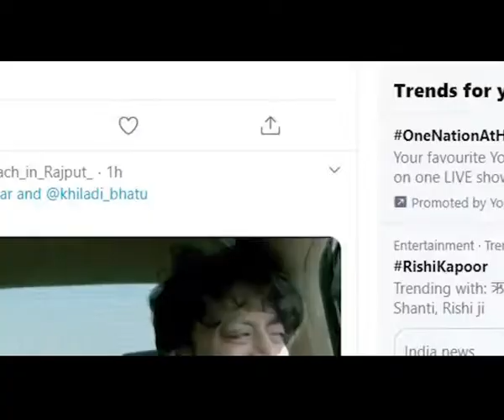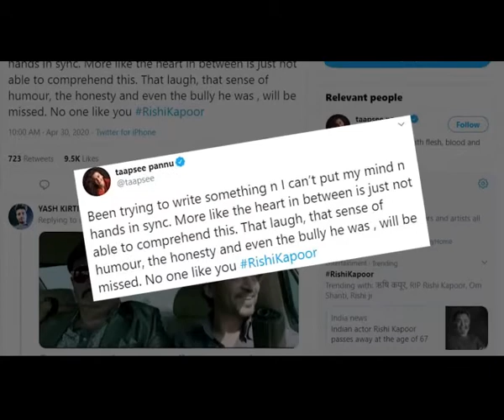Devastated Heartbroken Bollywood mourns Rishi Kapoor demise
The death of Rishi Kapoor, one of Bollywood's greatest cine icons, took everyone by shock on Thursday morning. The film industry took to social media to mourn his death with disbelief.